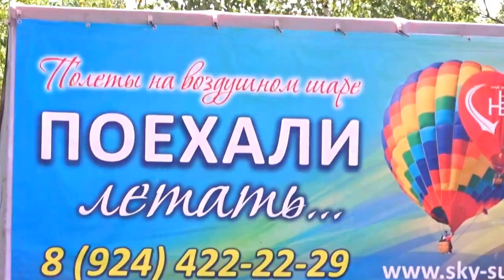На воздушном шаре над "Изумрудной долиной" 21.09.17г.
После открытия Международной фотовыставки "Фото Миг",во Владивостоке-20.09.17г.,фотографы Дальнего Востока и Китая,второй день-21.09.17г.,провели в "Изумрудной долине",близ г.Уссурийска,где всех желающих,поднимали на воздушном шаре.Во время своего подъёма,я и сняял это небольшое видео.